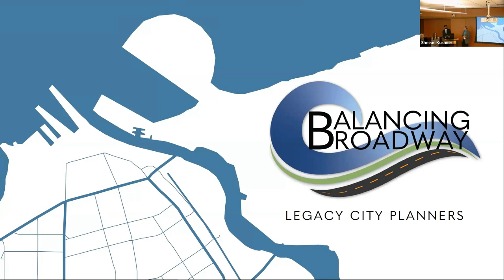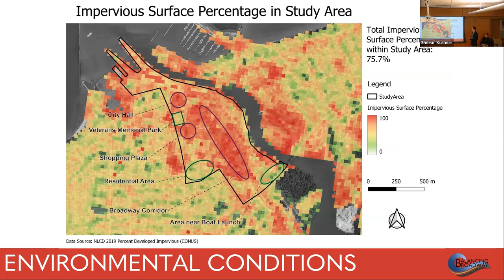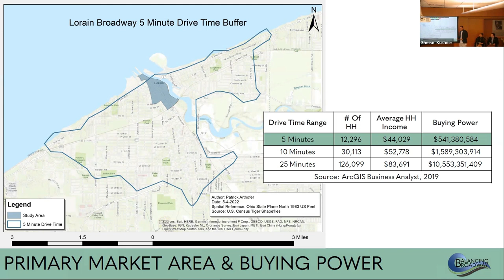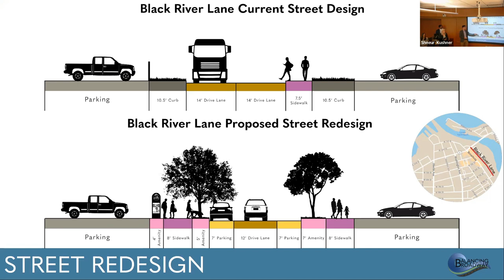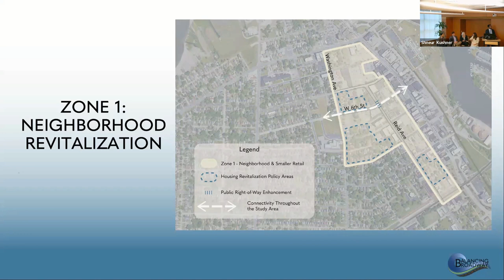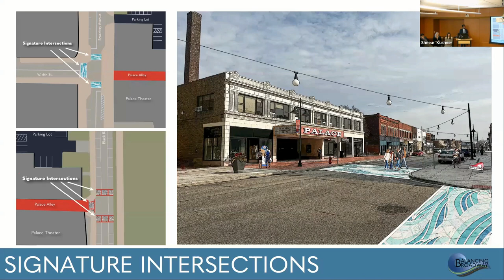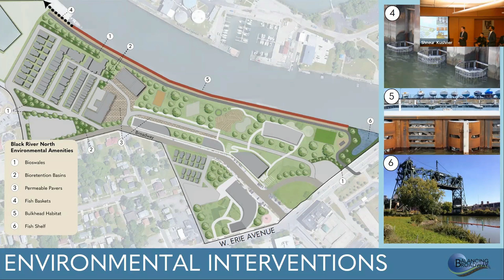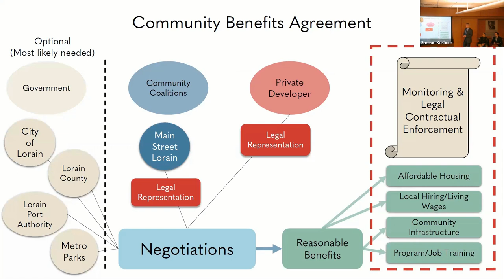"Balancing Broadway" by Legacy City Planners | A CSU Studio Planning Report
A recording of "Balancing Broadway" presentation to the public by
Cleveland State University's Maxine Goodman Levin College of Urban Affairs UST 611  Spring 2022 Graduate Cohort on May 9, 2022, at 4:00 pm. The presentation is the culmination of a semester-long process in which graduating Masters of Urban Planning and Development students at the Maxine Goodman Levin College of Urban Affairs undertook  a comprehensive plan for Downtown Lorain, Ohio. The plan offers many elements for Lorain  to include when charting a new path forward for the district the students have taken  to calling Historic Downtown Broadway. We commend this graduating cohort for their  dedication and hard work in putting together a large-scale plan in such a short time.